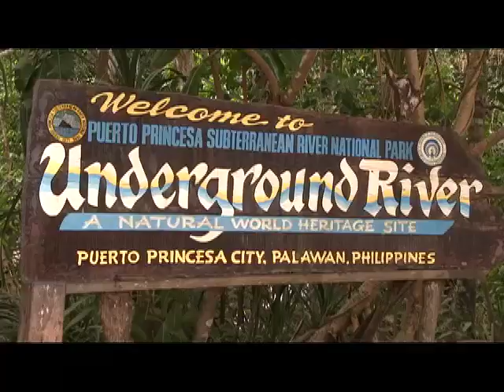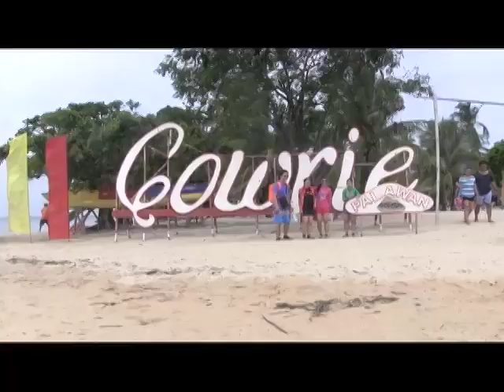Travels Puerto Princesa